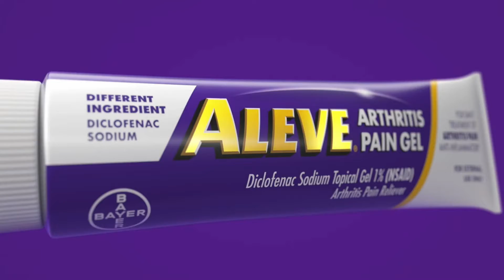Aleve Commercial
This commercial for Aleve Arthritis Pain Gel is currently airing. I appreciate the listen! Vocal qualities include: Conversational, Relatable, Confident, and Informative.

How can I assist you in your next Voice Over project?